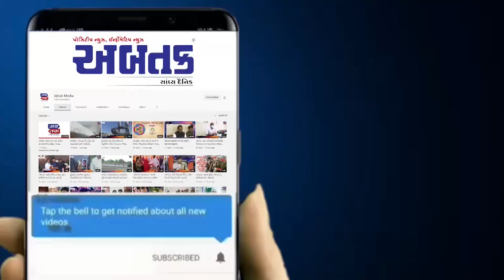ગુરુદ્વારા ખાતે ગુરુગોબિંદ સિંઘની 357માં જન્મોત્સવની કરાઈ ઉજવણી